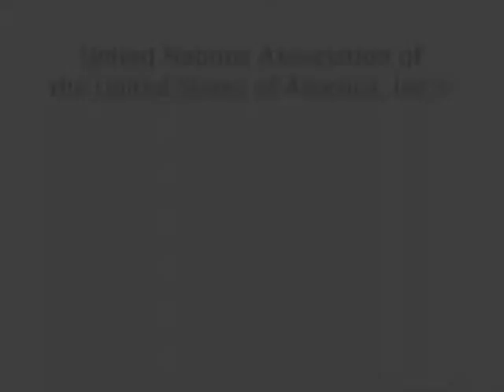HERO/Beinggirl 2008 ep. 4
During the summer of 2008, 21 lucky American and Canadian teens traveled to southern Africa for the United Nations Association of the USAs 3rd annual HERO Youth Ambassador Program traveled to South Africa and Namibia to work in HERO-sponsored schools and see firsthand the effects of the HIV/AIDS epidemic. The Youth Ambassadors helped make a difference in the lives of many children, teachers and community members by building a kitchen for an in-school feeding program, installing security fencing, installing playground equipment and spending time teaching classes.